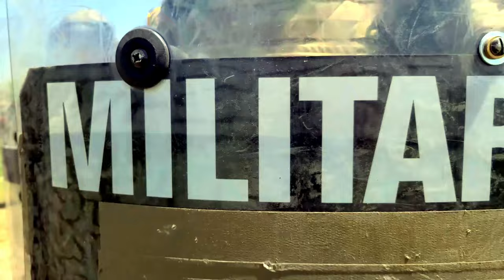B-Roll Package 5 Min Military Police Rehearsal McAllen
TX, UNITED STATES
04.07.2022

Film Credits: Texas Military Department